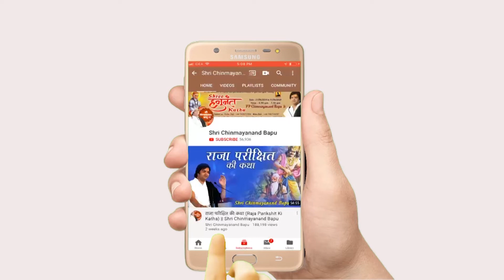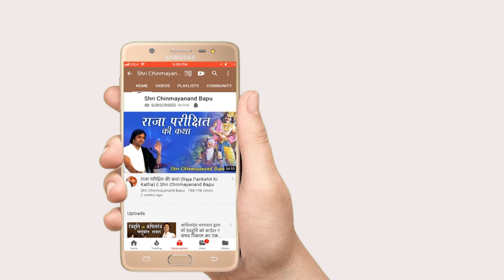वेदान्त में आकाश किसको कहा गया है - Vedant Me Akash Kisko Kha Gya Hai - श्री चिन्मयानंद बापू जी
►Video Name :-  वेदान्त में आकाश किसको कहा गया है
►Katha Vachak :- Shri Chinmayanand Bapu
►Copyright :- Shri Chinmayanand Bapu